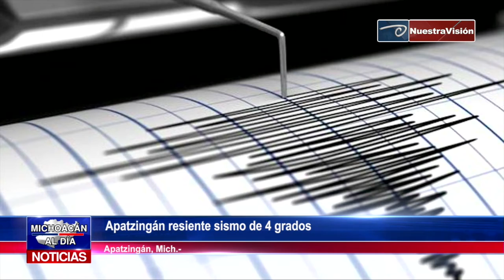Apatzingán resiente sismo de 4 grados